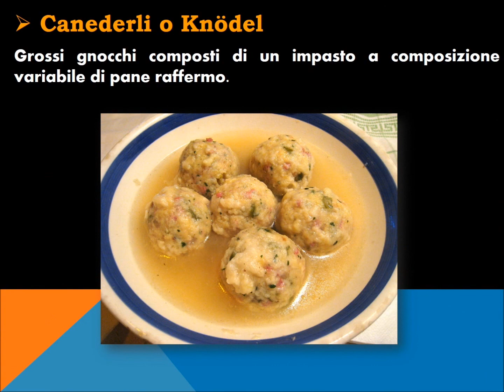Il Trentino Alto Adige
Le lezioni di enogastronomia (il Trentino Alto Adige)

Lezione di Enogastronomia, sia per settore Sala e Vendita, sia per Cucina.

Le lezioni di enogastronomia tipica del territorio sono allineate alle linee guide ministeriali, in particolare sulla conoscenza delle tipicità e dell’enografia.
Questa che vedete è la sequenza delle slides (le lezioni originali sono fornite in formato PPT, modificabili, senza colonna sonora).
Questo perché possono essere anche personalizzate dal docente.

Generalmente una presentazione è così composta (in sequenza): Nome della Regione, cartina geografica generica e quella dell’Italia, cartina dei vini e dei prodotti tipici. Segue una carrellate sulle singole province per illustrare la Regione.
(primo punto di contatto: Geografia turistica)

Appunto troverete le varie con un'immagine tipica per ogni luogo, in modo tale che l'allievo conosca intanto anche il nome di queste.

Poi a questo punto, si spiega UN monumento o una attrazione (qui si sono scelti alcuni monumenti di Bolzano ed altri di Trento, parlando anche del museo della Grande Guerra e di quello dedicato a Cesare Battisti). Quindi vi sono anche collegamenti con italiano e letteratura.

I vini scelti sono due: Alto Adige doc e Trento Doc, collegati anche a due prodotti DOP  (sala e vendita, enogastronomia e cucina).
Infine, il libro consigliato per l'approfondimento ed alcune scene di un film girato in Trentino.

I file .ppt sono disponibili per i docenti, abbinati a questi libri:
è possibile richiedere una copia saggio all'indirizzo segnalato nelle pagine.